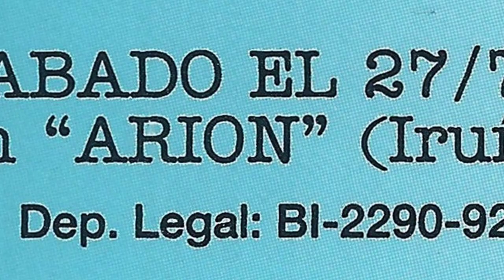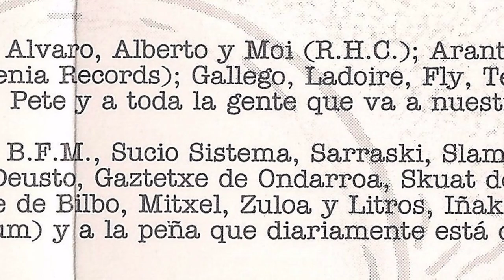NO KONTROL - Zamarro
Banda thrash core de Basauri. Grabaron una maketa en el año 1992 llamada "Mundillo" en los estudio Arion de Iruñea. La maketa en cuestión está editada por Hebefrenia Records, sello que era de algún miembro de Radikal Hard Core y que editó grupos como los propios Radikal HC, Mentes Enfermas, Andanada 7 o Mortis Causa.